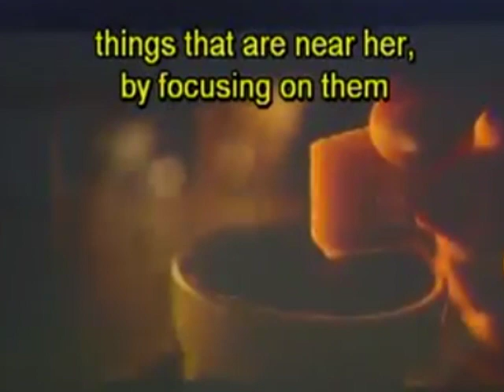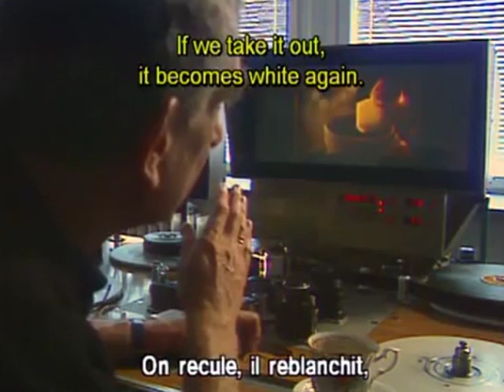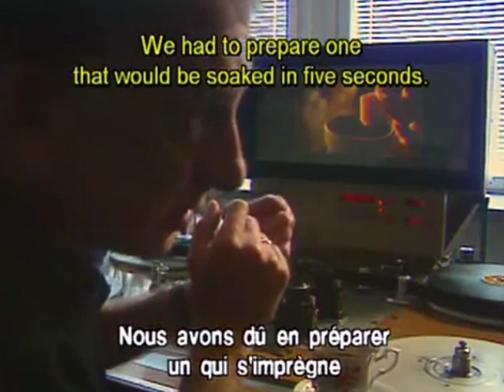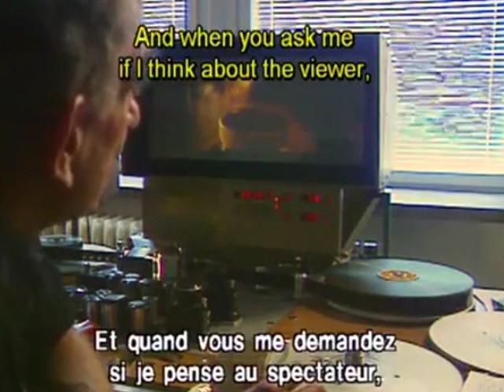Dream Life : influences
A collection of clips of references to things that helped inspire my comic, Dream Life | a late coming of age.

Includes clips from a Charlie Brown animated TV special;

Bits of both Pulp Fiction and Magnolias.
Two films that influenced the writing of Dream Life;

Footage from Three Colors: Blue & Observations by filmmaker Krzysztof Kieślowski;

Some footage of life around Black Smokers,
via a excerpt of David Attenborough talking about on Hydrothermal Vents on BBC Nature
and more of footage of our own Sun, both that inspired the opening sequences of my book;

True Romance, Tarantino again, and Tony Scott - Alabama kicks ass;

And lastly footage I shot myself, around the same time I started drawing the book,
that opens with the real life woman who PJ is physically modeled on.
A friend of someone I was seeing who perfectly seemed to embody the spirit of her character.
So I gave PJ her body too! With her blessings of course.
Madm Fia is an artist from From Stockholm, Sweden. Living now in NY.
We follower her into the Mainline Theater, to see a bit of ANDALUNDA.